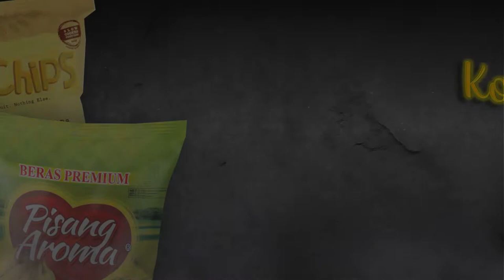Iklan Video Keripik Pisang renyah, garing, Keripik Pisang cheese, Karamel, Keju, Cokelat, Pedas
Iklan Video Keripik Pisang renyah, garing, Keripik Pisang cheese, Karamel, Keju, Cokelat, Pedas, Lihat Model Video Promosi disini